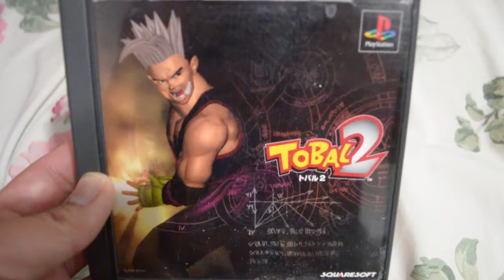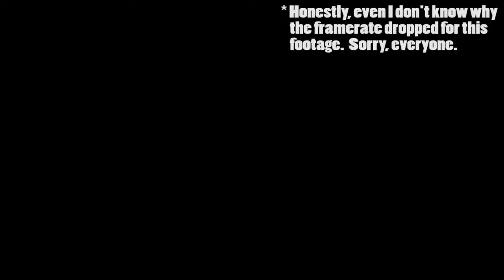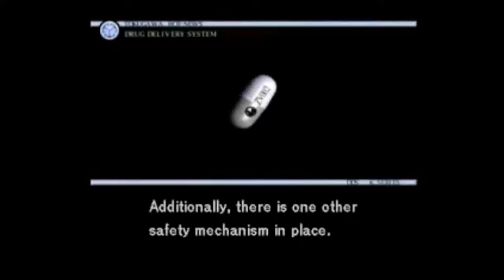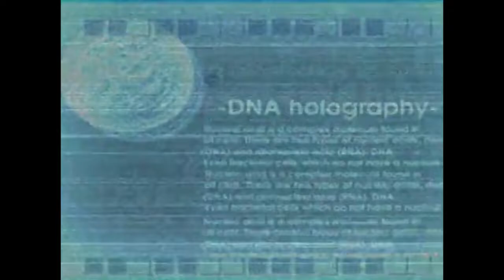Top of the Game Chain Episode 1 - Top 40 PS1 Games the PS Classic Needs (Part 1)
Welcome to my debut episode of Top of the Game Chain, my Top 20 Countdown.  However, in this debut episode, given the subject matter being the Playstation Classic, I think a Top 20 will not be enough, so I'm naming my Top 40 Games that PS Classic Needs (or Will Eventually be Modded in), and this is Part 1 of the Countdown, starting from 21-40.

Dino Crisis is copyrighted to Capcom

Bust-A-Move 4 is copyrighted to Taito

Disruptor is copyrighted to Insomniac Studios & Universal Interactive Studios

Namco Museum is copyrighted to Bandai-Namco

Vagrant Story is copyrighted to Square-Enix

Tobal 2 is copyrighted to DreamFactory & Square-Enix

Twisted Metal 2 is copyrighted to Sony Interactive Studios America, SingleTrac, & Sony Computer Entertainment

Einhander is copyrighted to Squaresoft

Medievil is copyrighted to SCE Cambridge & Sony Computer Entertainment

Disney's Hercules is copyrighted to Disney Interactive & Virgin Interactive

Xenogears is copyrighted to Squaresoft

Cyberbots: Fullmetal Madness is copyrighted to Capcom

Tenchu: Stealth Assassins is copyrighted to Acquire & Activision

Bugs Bunny & Taz: Time Busters is copyrighted to Artificial Mind and Movement & Infogrames

Policenauts is copyrighted to Konami

Persona 2 Innocent Sin & Eternal Punishment are copyrighted to Atlus

Frogger is copyrighted to SCE Cambridge & Hasbro Interactive

Final Fantasy VIII is copyrighted to Square-Enix

Parasite Eve 2 is copyrighted to Square-Enix

Darkstalkers 3 is copyrighted to Capcom